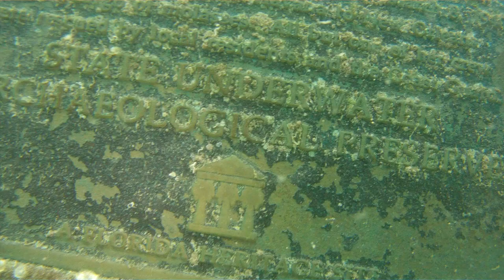Regina Sugar Barge - Wreck Dive 1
We decided to try a beach dive somewhere local. After looking at our options we decided on the Regina Sugar Barge located in Bradenton Florida. This is a very fun shore dive, and the swim distance to the dive site is relatively short. We saw lots of wild life and had some great shallow wreck dives to add to our log book.